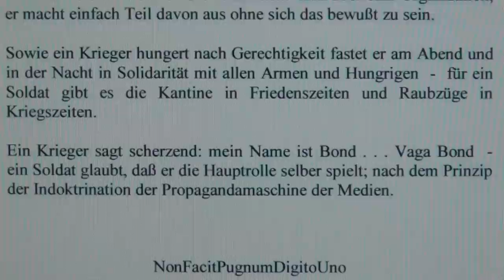KRIEGER VS. SOLDAT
MÜTTER ERZIEHE DEINE SÖHNE ZU KRIEGERN, DAMIT DIE PHARAONEN SIE NICHT SCHNAPPEN KÖNNEN UM SOLDATEN DARAUS ZU MACHEN.